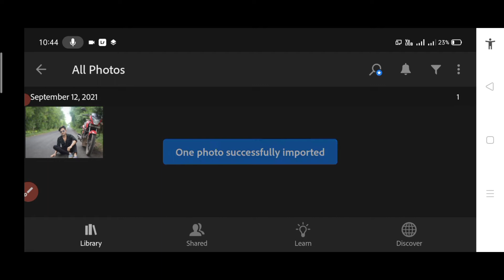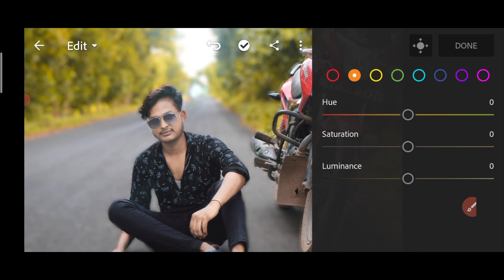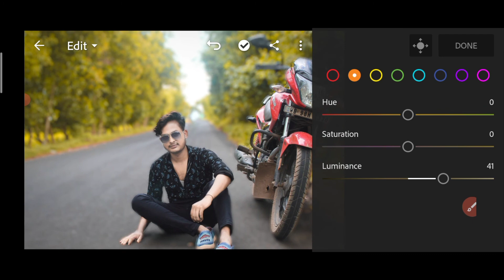lightroom me kaise background blur editing Kare🔥 ||how to edit background blur in lightroom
⚠️"Please  Don for copyright my YouTube channel

🤩Contact ke liye follow karo insta📌📌

Facebook page follow me please 🙏

Teaching" scholarship and Research Faiu use is a use permitted by copyright statute that might otherwise be infringing Non_ profit, educational or personal use tips the balance in favour of fair use
,🛑🛑🛑🛑🛑🛑🛑🛑🛑🛑🛑🛑🛑🛑 Symbolism ]